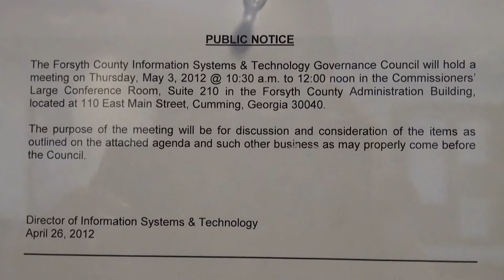Forsyth County IST Governance Council 05/03/12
Information Systems & Technology Governance Council meeting May 3, 2012.